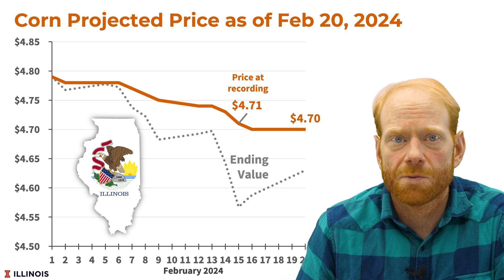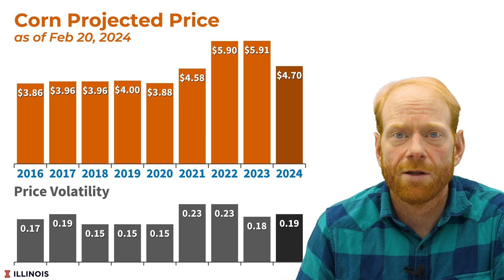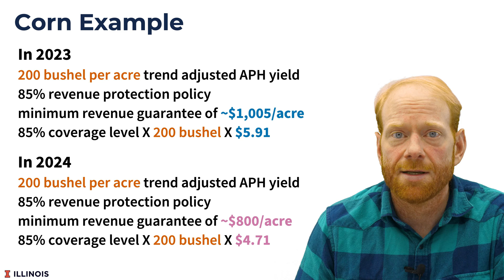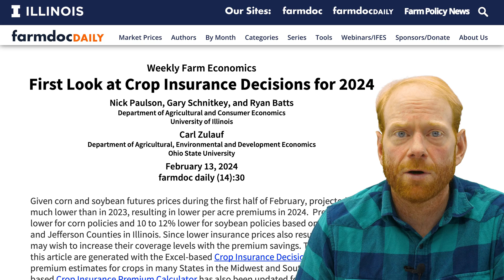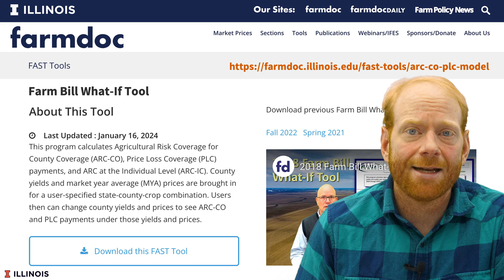First Look at Crop Insurance Decisions for 2024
Ag economist Nick Paulson from University of Illinois provides key information for farmers on crop insurance decisions for 2024. With projected prices down 15-20% from 2023, insurance guarantees will be lower but premiums reduced.

Paulson, N., G. Schnitkey, C. Zulauf and R. Batts. "First Look at Crop Insurance Decisions for 2024." farmdoc daily (14):30, Department of Agricultural and Consumer Economics, University of Illinois at Urbana-Champaign, February 13, 2024.